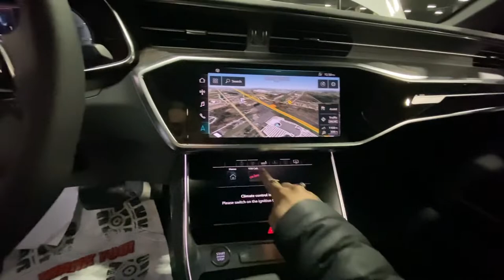2020 - The Year I Get Partnered on Youtube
A little insight into the world of youtube. Thank you for an awesome 2019 and I'm looking forward to more great content this year.
This video also features some clips from the SouthEast Michigan Auto Show